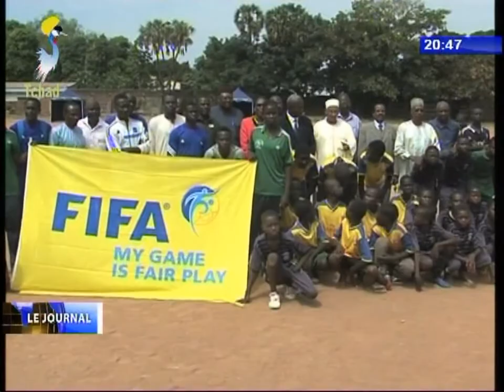INFOS TELE TCHAD DU 20 NOVEMBRE 2017 - Sport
Titres
1) Visite de la ministre aux équipes nationales de judo et basketball.